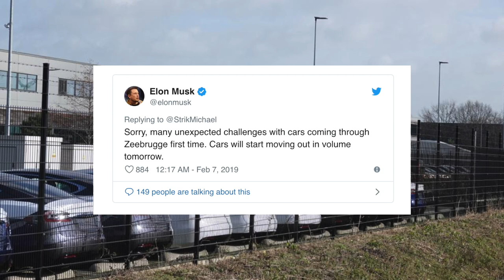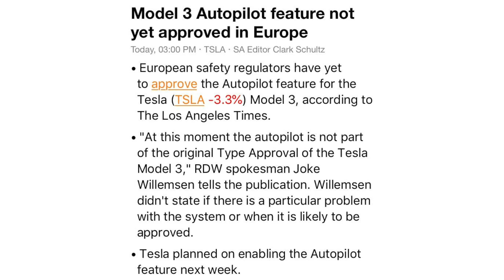Tesla Model 3 arriveert in Europa!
De Tesla Model 3 is gearriveerd in Europa en de eerste mensen rijden er al in! Het ging niet volledig zonder slag of stood, Elon Musk had iets te gehaast gezegd dat mensen ze de dag na aankomst op konden halen, maar dat was helaas iets te snel. Autopilot werkt nog niet in Europa, omdat het niet is goedgekeurd. Volgende week meer, zegt Tesla. De mensen zijn in ieder dolgelukkig met hun nieuwe Model 3!

Beelden afkomstig van trotse Model 3 bezitters op Twitter en van Tesla zelf.